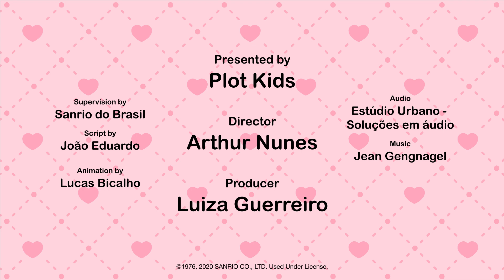DUNIA HELLO KITTY! ~ PIKNIK (Bahasa dubbing)